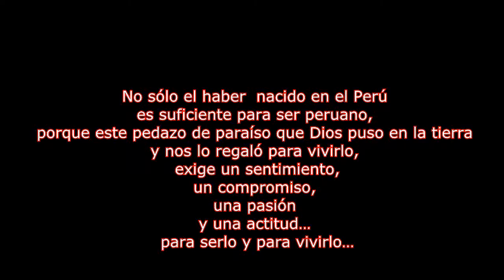Está es tu Hinchada Perú - Vamos Peruanos - Eliminatorias Mundial Rusia 2018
Trujillo - Perú  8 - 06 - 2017
ARRIBA PERÚ